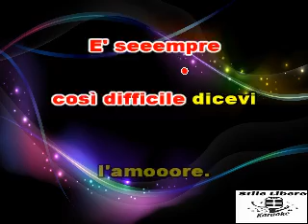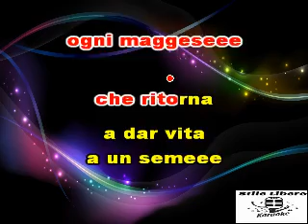KARAOKE MAGGESE CON CORI - CESARE CREMONINI (Demo)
KARAOKE MAGGESE CON CORI DI CESARE CREMONINI (Demo). BELLISSIMO PEZZO DEL GRANDE CESARE.